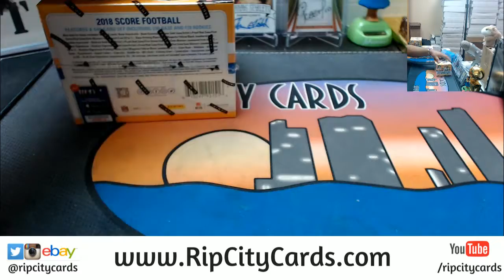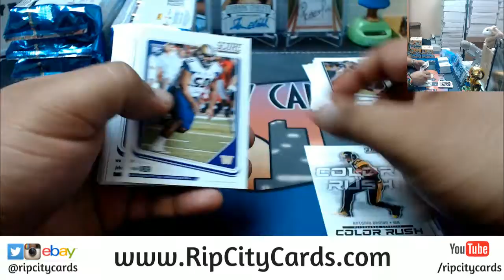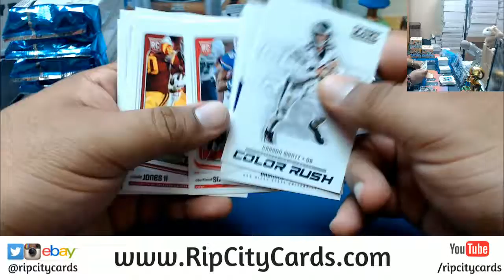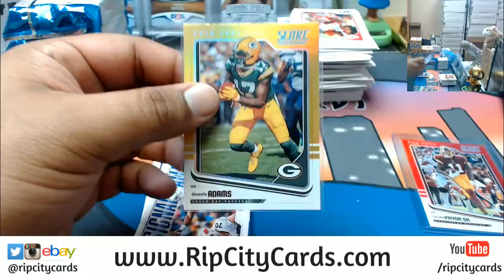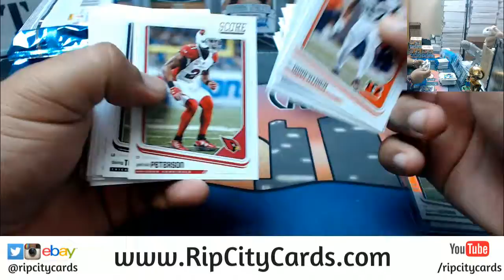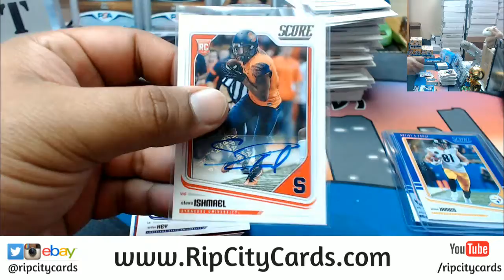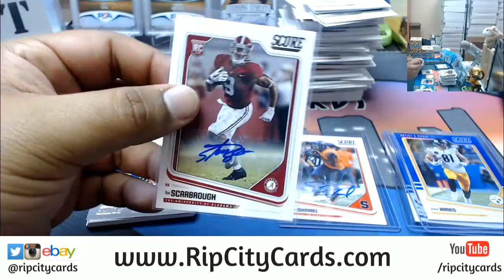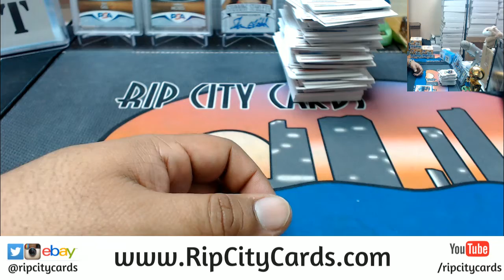2018 Score Football Personal Box RCC 05052018